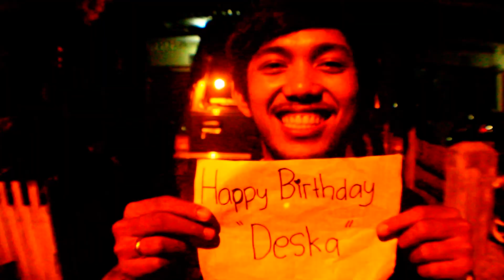HAPPY BIRTHDAY DESKA2